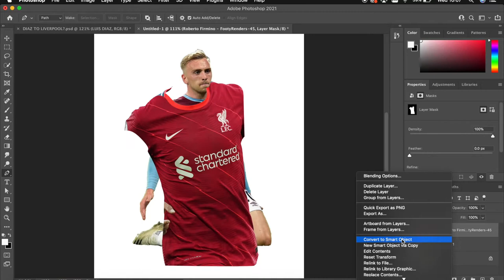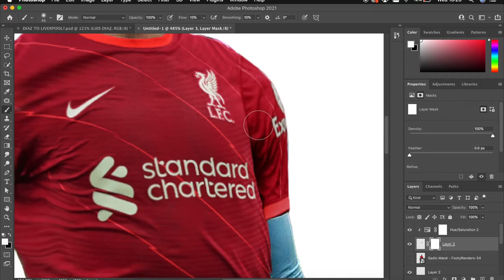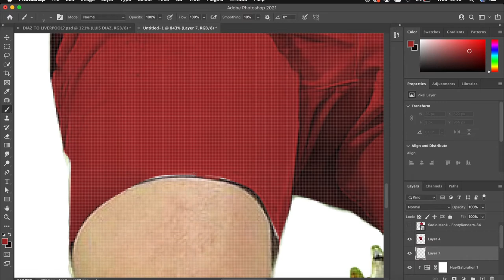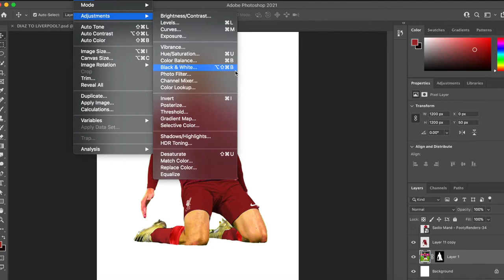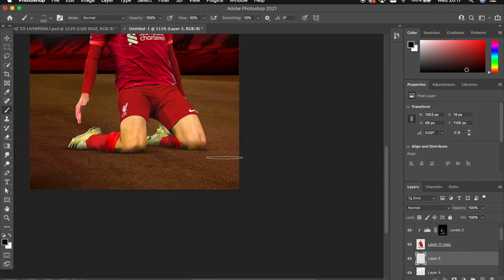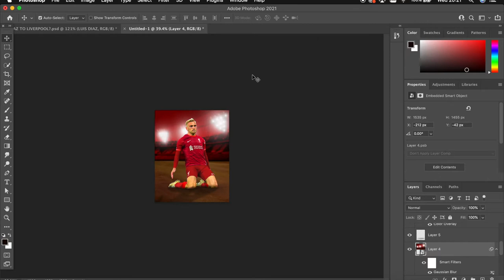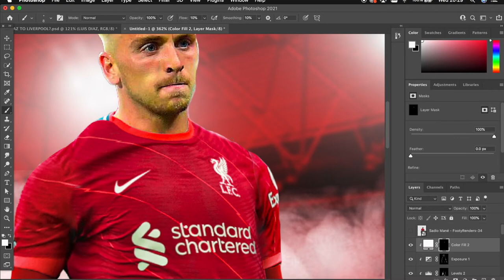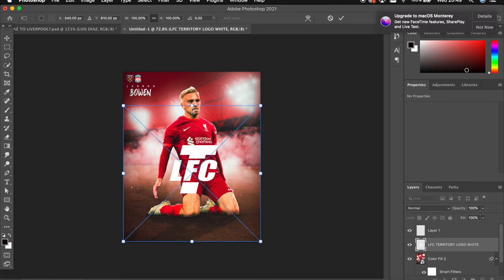Photoshop - Kit swap on Jarrod Bowen! Sport Design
Sup Guys! Back with another video. This one is on a kit swap design on West Ham winger, Jarrod Bowen. Who has been linked with a move to merseyside in the summer! Will it happen tho?!